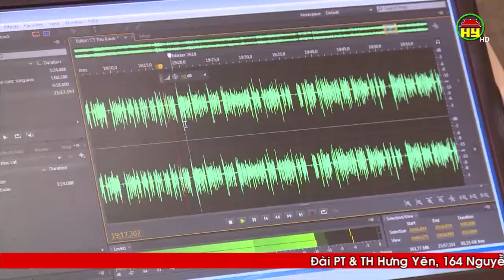Chính thức phát sóng chương trình phát thanh liên kết 365 FM